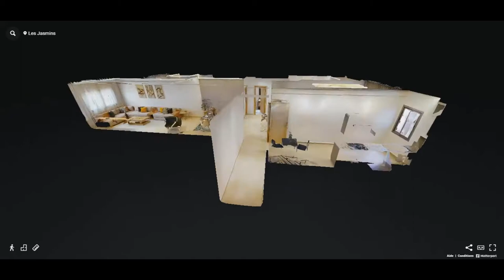Résidence Les Jasmins 1 | Les Roches Noires - Casablanca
Les Jasmins 1 : la résidence au meilleur rapport qualité-prix du quartier des Roches Noires à Casablanca!
Érigée en R+5, Les Jasmins 1 est une résidence stratégiquement située au quartier des Roches Noires, dans la ville de Casablanca, et qui vous propose des appartements de standing d’une superficie qui varie entre 66 et 130 mettre carré, à partir de 816 000 Dirhams!